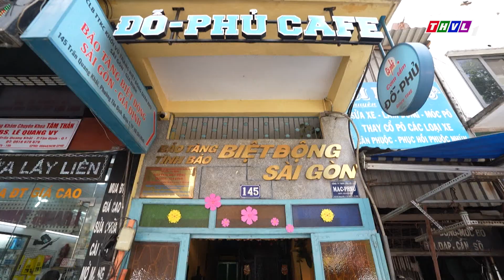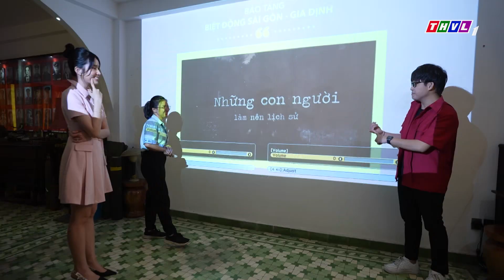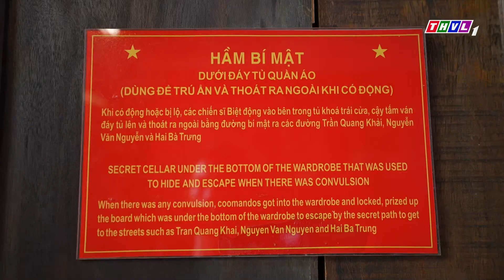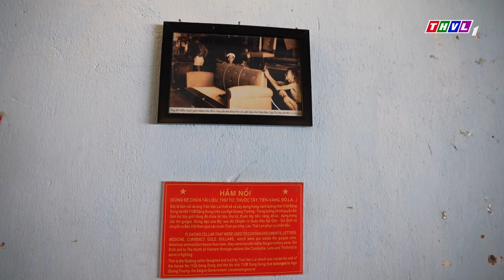Hành trình đất phương Nam - Tập 49: Khám phá hầm chứa vũ khí, hầm nổi và bảo tàng Biệt động Sài Gòn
Tuần này, MC Quốc Bảo và khách mời đặc biệt của Hành trình đất phương Nam sẽ đưa khán giả đến với những địa điểm vô cùng thú vị: đi tìm căn cứ bí mật của những người chiến sĩ cách mạng. Hãy cùng đón xem tập 49 chương trình HànhTrìnhĐấtPhươngNam được phát sóng vào lúc 19h35 Thứ Ba ngày 28/02/2023 trên kênh THVL1.